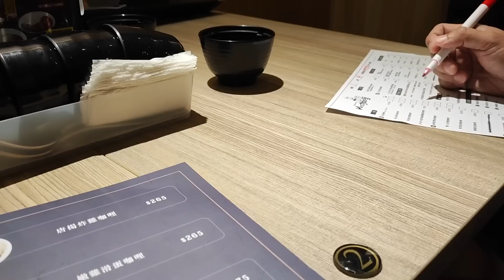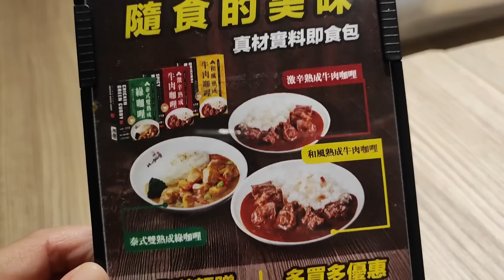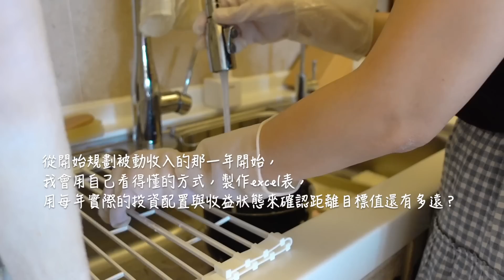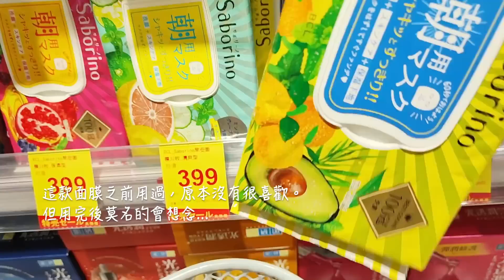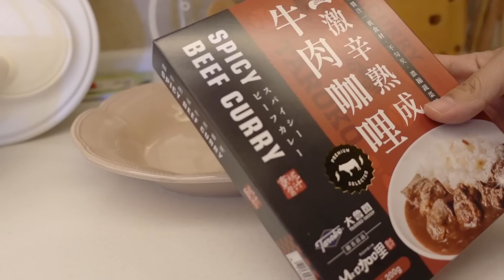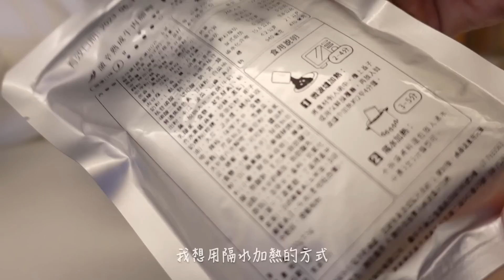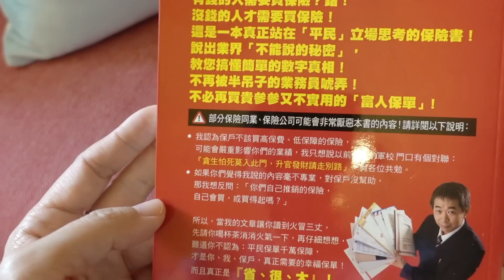主婦的理財（退休規劃）／Morning routine／近況／給閨蜜的網包完成了／更喜歡的古寶洗澡皂🧼｜vlog by Mei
大家好：
之前陸續有朋友問我關於怎麼理財的問題，我在家負責的理財範圍是未來“退休規劃”方面，並非在家用的規劃喔，但不管是怎麼樣的理財，都非我專業，只能在影片中淺聊我的心法，之後若有想補充的再添加。
最近很忙碌，每週都覺得影片會開天窗，錄下的也都只有斷斷續續的片段了😅

🧶影片中的網包：
☑️網包使用的線，購入自蝦皮（用量：四捲線、鉤針：4/0）：
ps.這個賣場的線一次就賣四捲喔！別多買了。

另外，之前我參考的影片已經被移除了，後來我發現以下這個影片跟我原本參考的網包給織法是相似的，可以參考看看喔～

🎞️時間軸
00:00 週末的外出時光
01:55 主婦一人早餐與早晨咖啡
04:20 早晨廚房善後（聊聊主婦的理財）
07:16 外出採買
08:11 主婦一人午餐
11:13 與閨密聚會那天（鉤針網包完成了）
12:24 更喜歡的古寶洗澡皂🧼
13:01 分享的書籍
13:29 新竹的九降風

📻最近收聽的理財節目（同時也能知道近期的世界新聞😊）
podcast : 吳淡如人生實用商學院、股癌

✨影片中存股的心法我主要參考自：大俠武林